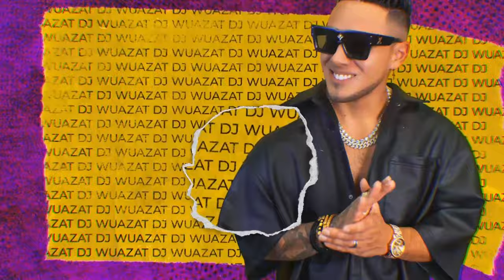DJ WUAZAT VISUALES 2024 SHOW